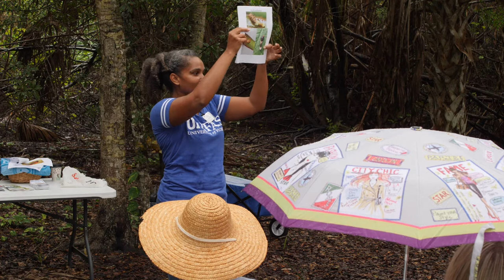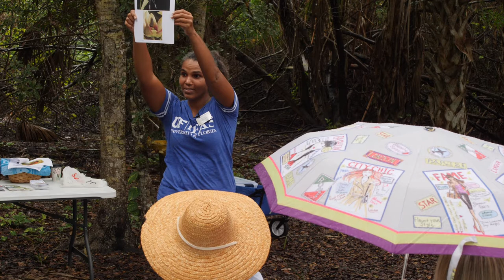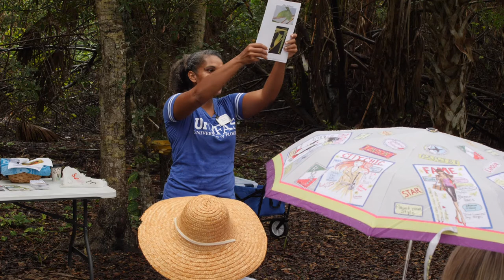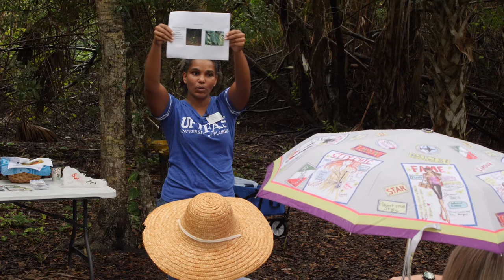Butterfly Gardening Seminar - October 19, 2019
Butterfly Gardening Seminar @ Busy Bee Lawn & Garden Center

This class covers all there is to know about attracting and hosting butterflies in your garden! She will touch on topics such as the best plants to use in certain situations, which plants will attract specific butterflies, and the proper techniques to start and care for butterfly plants in your yard.

Check our website and Facebook for info about upcoming classes